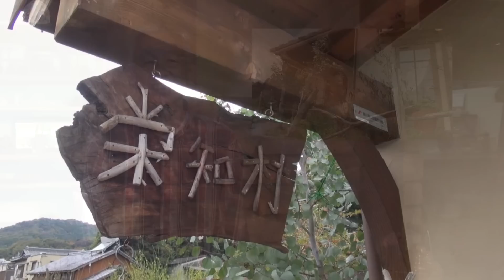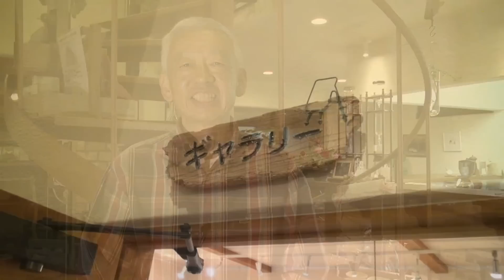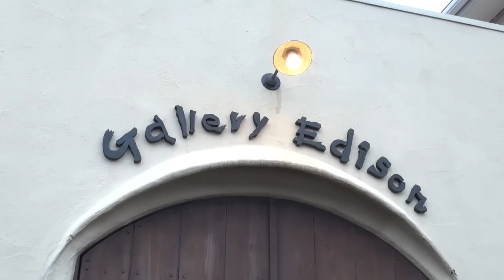栄知村（エジソン）さんのご紹介 （夜の大人写真館 会場）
『夜の大人写真館』の番組収録にご協力を下さいました
カフェ・ギャラリー栄知村（えじそん） のご紹介です。

本格的な味わいのドリップコーヒーを楽しみながら、大切な人と過ごすひとときや、趣味を語り合える空間を提供されています。

 愛知県豊川市国府町的場10

定休日:日曜日、月曜日